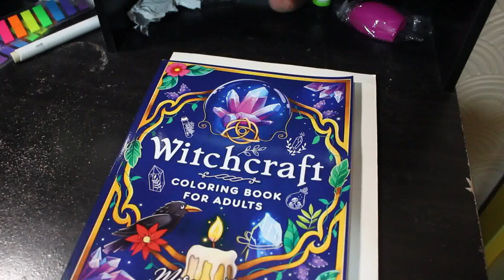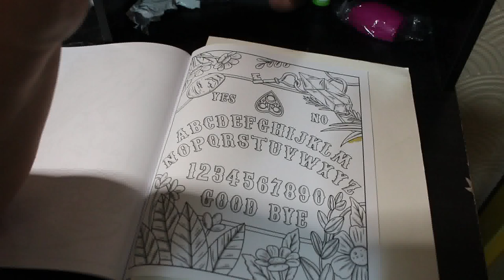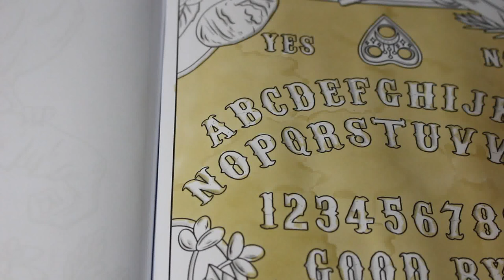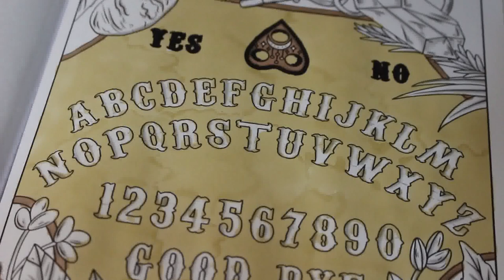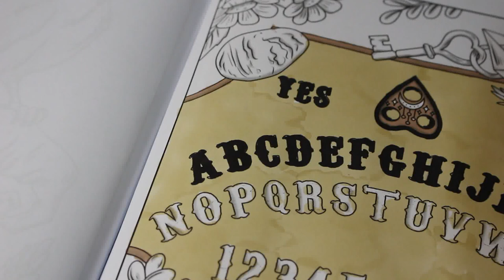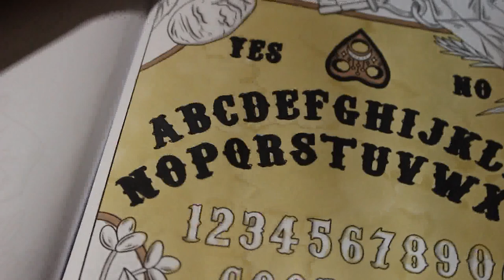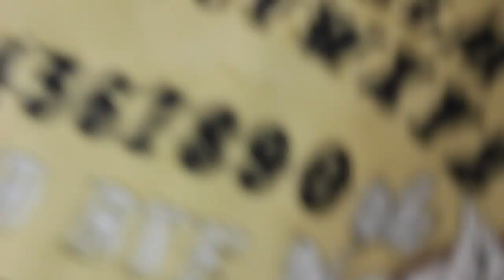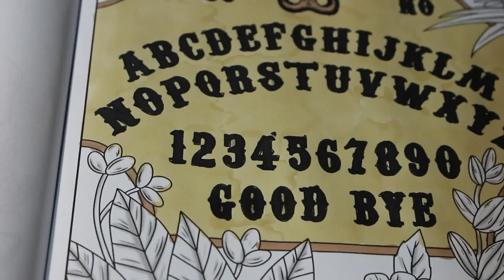Colour and Chat Witchcraft by Morgana Skye